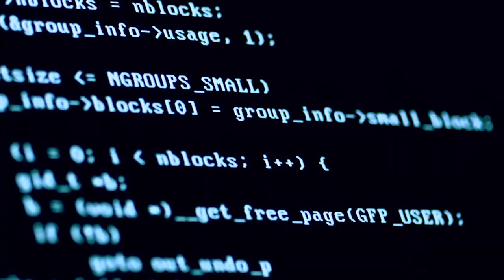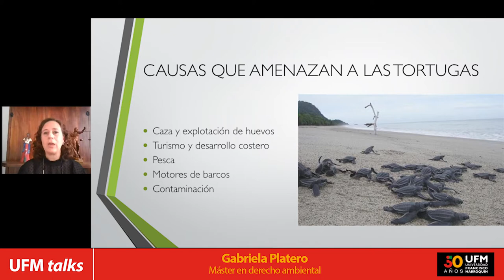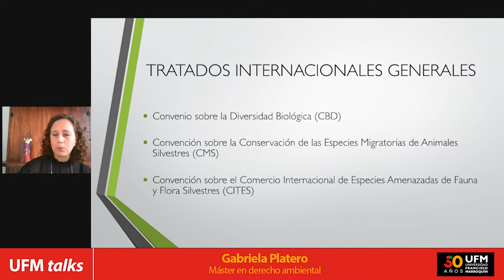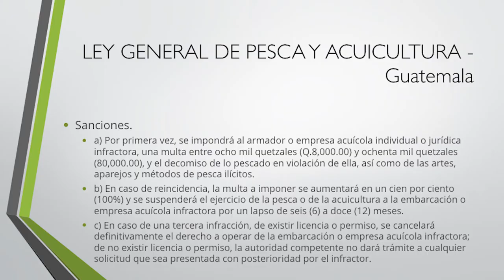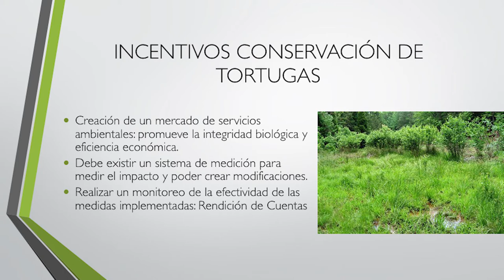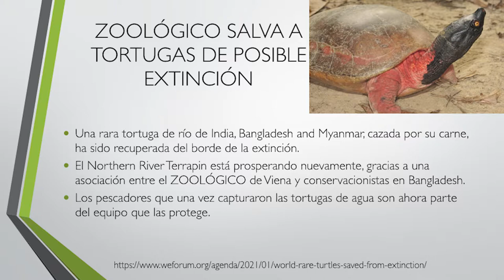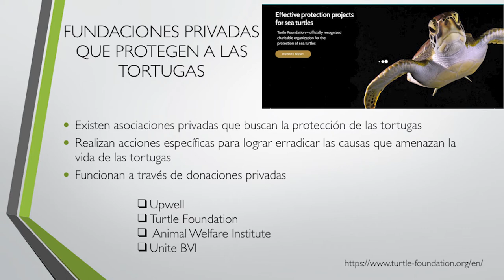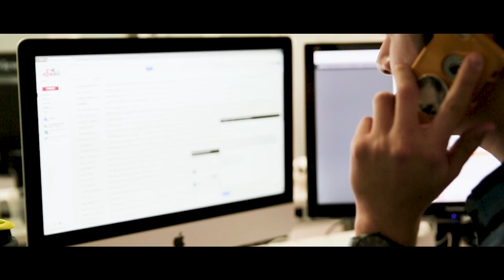¿Daña el capitalismo a las tortugas?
Luis Ignacio Gómez, director de la Maestría en Environmental Economics de la UFM, y Gabriela Platero, Máster en derecho ambiental, protagonizaron una interesante disertación sobre el capitalismo y su relación con el medio ambiente. Analizaron cómo el desarrollo económico mejora la conservación de especies.

Ambos conferencistas iniciaron respondiendo la pregunta de esta conferencia, asegurando que ni el capitalismo ni otro sistema económico o social, puede dañar a las tortugas o al medio ambiente. A su criterio son las personas quienes por medio de sus decisiones pueden llegar a causar daños ambientales, sin embargo, el uso de la naturaleza con fines de lucro, provoca que se culpe al sistema de libre mercado por los daños ocasionados a la flora y fauna.

"Cuando hablamos de capitalismo pensamos en el malvado empresario y olvidamos todo lo bueno que este sistema  nos ha traído, que no es poco”. — Luis Ignacio Gómez.

Luis Ignacio, expuso los logros que el capitalismo ha tenido desde su surgimiento. Recordó que en 1820 previo a la revolución industrial, el 90% de la población mundial vivía en extrema pobreza y el 81% no tenía acceso a la educación. Indicó además que en la actualidad el porcentaje de extrema pobreza disminuyó en un 60%, y la población que no tiene acceso a la educación es del 12%. A su criterio, estos logros se deben a la capacidad de creatividad, el desarrollo humano, y por ende al sistema que facilita el intercambio.

Por su parte, Gabriela habló sobre las acciones que los humanos cometen en contra de especies como las tortugas: la caza, explotación de huevos, pesca, contaminación, entre otros. Según comentó al indagar este tipo de fenómenos se llega a la conclusión de que es el capitalismo el mejor sistema para que estas especies se preserven, esto a través de contratos de propiedad, ya que, quien posee el recurso busca preservarlo.

"En Guatemala no existe ningún tipo de legislación que incentive a las personas a proteger especies”. — Gabriela Platero.

Gabriela indicó además que la creación de un mercado de servicios ambientales promueve la integridad biológica y la eficiencia económica y propone un sistema para medir el impacto y así crear modificaciones constantemente. Por último, la panelista mencionó diversos tratados ambientales que existen en el mundo para la preservación de las tortugas, así como las múltiples acciones privadas que se realizan para la conservación de especies.

Te invitamos a visitar el sitio web newmedia.ufm.edu para consultar más videos de tu interés.

Organizado por:
Centro Henry Hazlitt